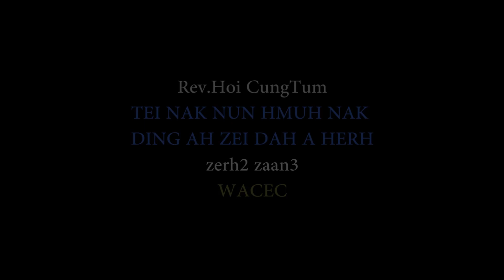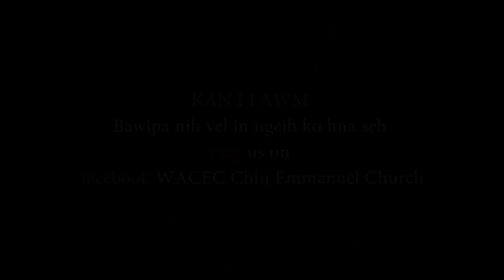Rev. Hoi Cung Tum(tei nak nun hmuh nak ding ah zeih dah a herh)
tha zang la mi nan zaa te Bawipa nih vel in ngeih ko seh..